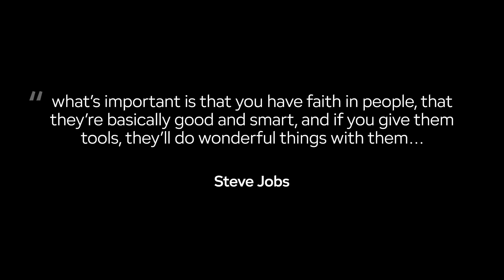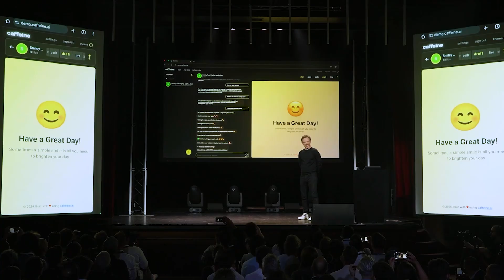World Computer Summit 2025 - New opportunities for AI, Web3 and the Self-Writing Internet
WCS25 was our biggest yet 🥳

1000+ people joined us to hear from the latest and greatest from across ICP.

And we wrapped the day with one huge announcement... Caffeine AI